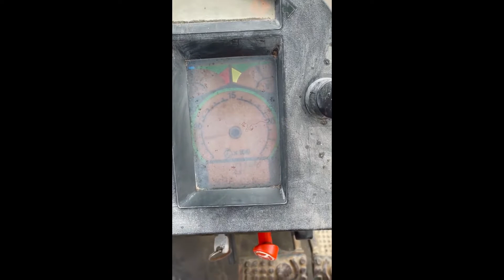1991 JOHN DEERE 4055 For Sale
“One of a Kind” ONE OWNER 4055 with 48xx original hours! This tractor came right off the farm, it was barn kept and cared for very well! 4-post with original seat and digital tach. 16x8, 2 rear remotes, starts easy off the key, the nicest 4055 I’ve seen in a couple years!

Call John Blackburn
…405…740…5499…